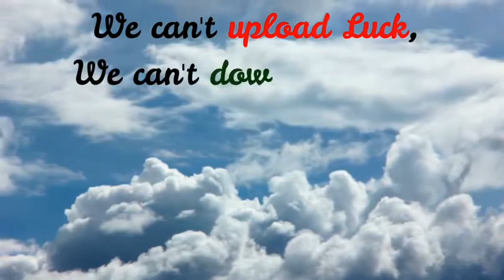Watch This!! Change Your Life! TrendFlicks ToppFlicks